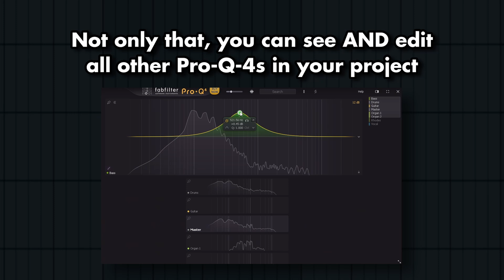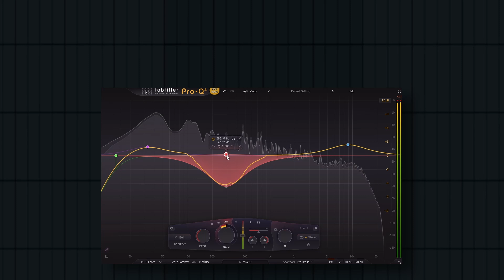What's New on Fabfilter ProQ-4? - ADHD Version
Fabfilter is a renowed plugin developer, and their most famous plugin, the ProQ-3 has just updated to ProQ-4